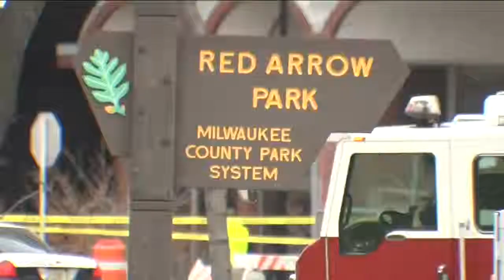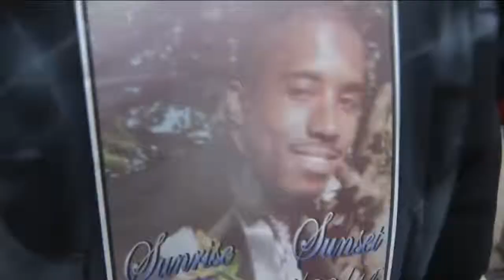People in Milwaukee watch developments of Red Arrow Park Shooting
Samara Sodos